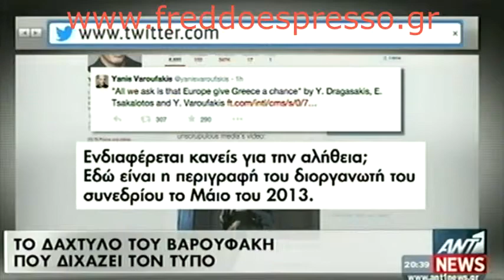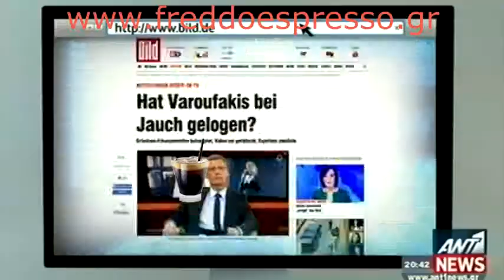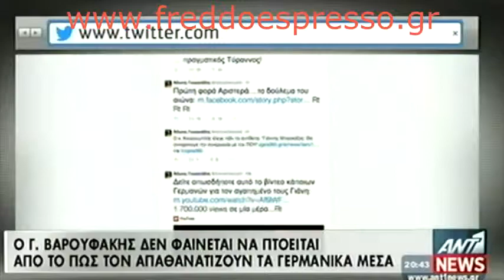Το δάκτυλο του Βαρουφάκη που διχάζει τον Τύπο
Το καλύτερο Ελληνικό Blog που μιλάει για όλα!
Ώρα για...καφέ λοιπόν, και περιπλανηθείτε στα νέα της επικαιρότητας.